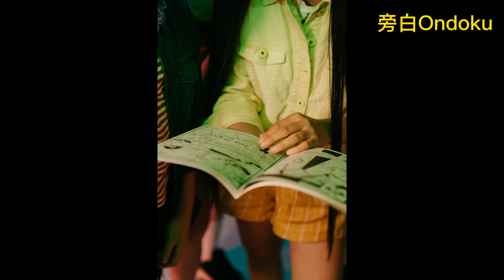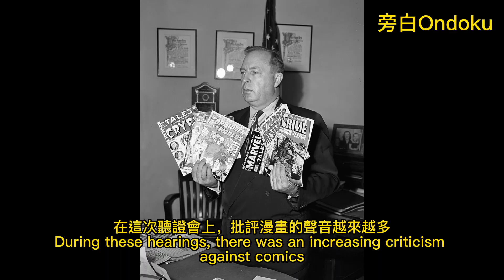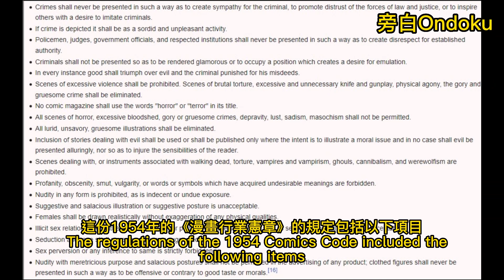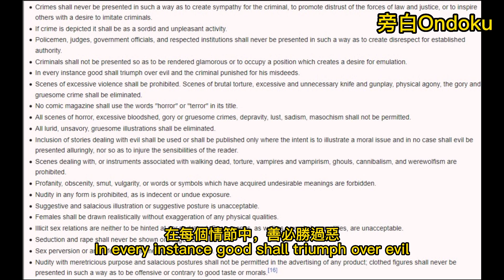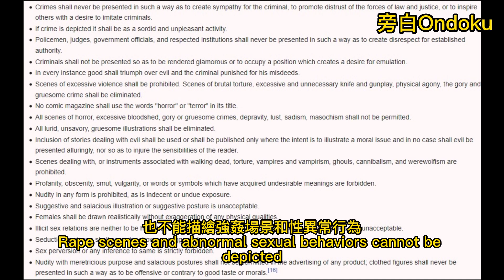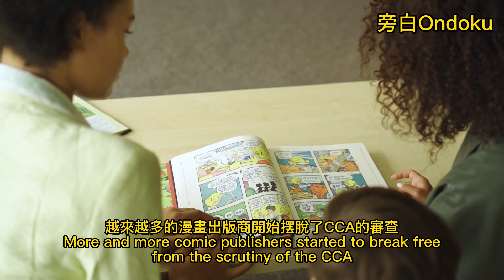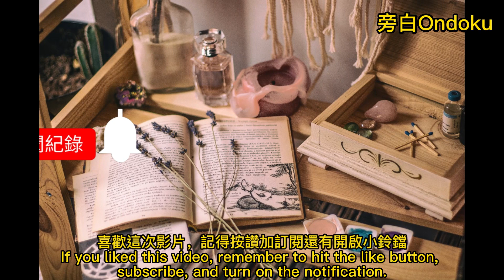美國漫畫是如何在嚴酷的審查環境中存活下來?How American Comics Survived in a Harsh Censorship Environment?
謝謝

0:00開始Beginning
0:27對於漫畫的批判Critique of Comics
2:26漫畫行業憲章Comics Industry Charter
4:40斯坦·李的突破Stan Lee's Breakthrough
5:43CCA的結束End of the Comics Code Authority
6:10結束Ending

相關#美國#美漫#漫畫#審查#CCA#斯坦李#漫威#神奇四超人#綠巨人浩克#蜘蛛人

Related